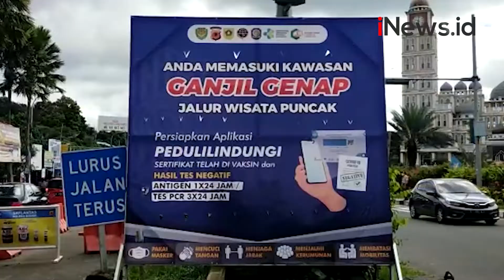Libur Kedua Natal, Begini Lalin di Jalur Puncak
Hari kedua pada libur Natal, kondisi arus lalu lintas di Jalur Puncak, Bogor cenderung lengang. Belum terlihat adanya kenaikan volume kendaraan yang signifikan di kawasan wisata tersebut.

Android: inews.id/android
iPhone: inews.id/ios